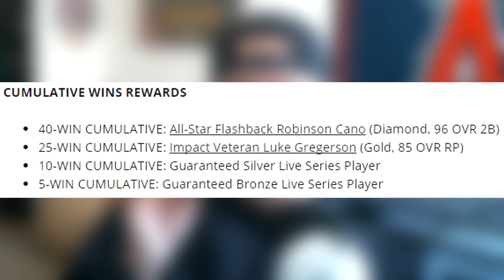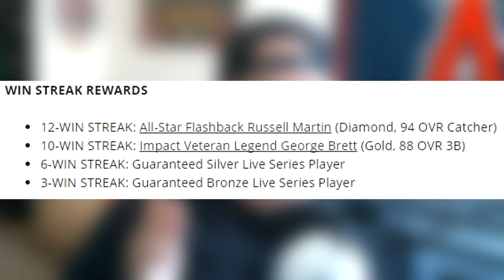TIME WARP EVENT! New Event Info! MLB The Show 17 Diamond Dynasty Event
I record all my videos on the Elgato HD60 Pro.